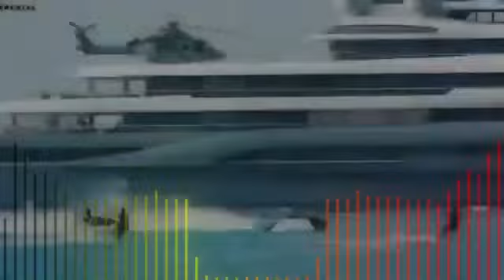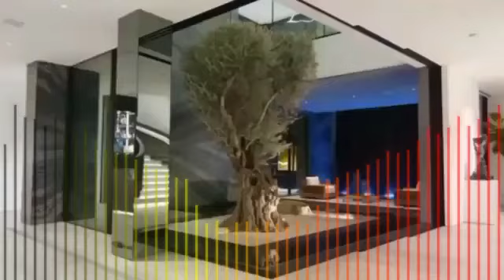9 6 BILLIONAIRE MOTIVATION